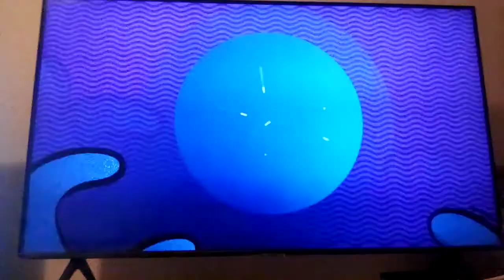Mickey Mornings Sign Off and Disney Channel Sign On (July 21, 2022)